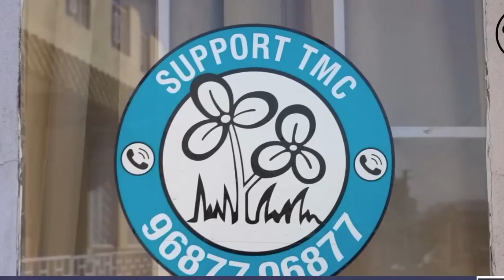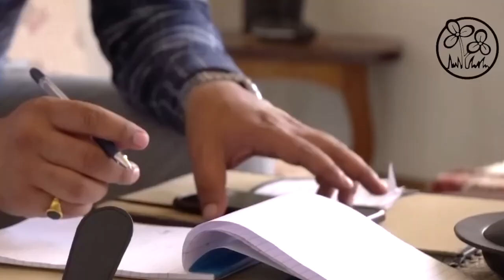KA UMROI CONSTITUENCY SHA KA LAWEI (Documentary Film)